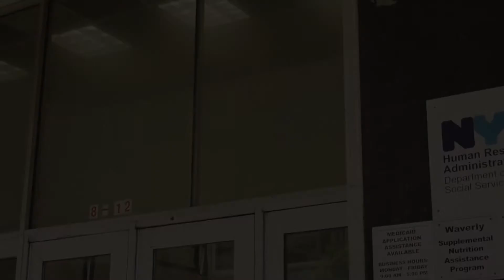Fund | Sloan Public Service Awards 2018 | DAVID PIERSANTE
In 1985, the City created the HIV/AIDS Services Administration (HASA) to help people with HIV/AIDS get emergency financial and housing services. David Piersante joined HASA in 1989 as an entry-level case manager; in 2013 he was named to his current position as the Director of Eligibility. In this capacity he oversees the Agency's Intake Office and provides support and assistance to the 12 field offices throughout the City. HASA provides case management services for 33,700 cases, most of whom have limited resources. Mr. Piersante receives accolades for his expertise, experience and commitment from staff, clients and the larger HIV community. As he says, "I have been committed to this agency and the people it serves and I am in it for the long haul."